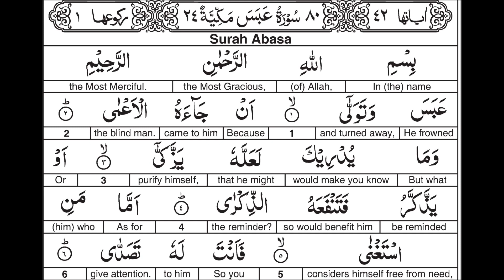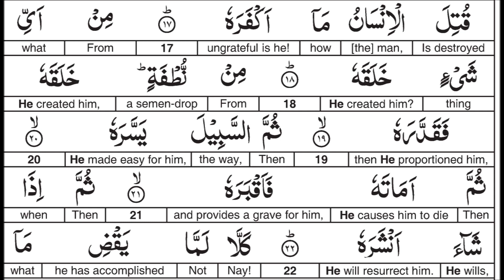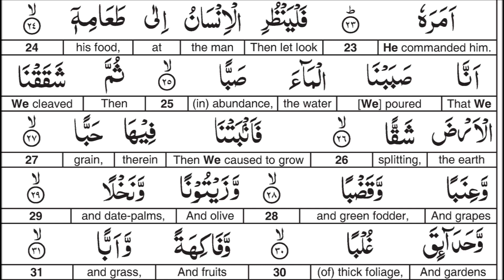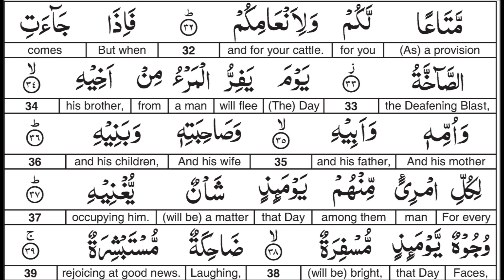Surah 080 Abasa By Al Afasy : Word for Word English Translation